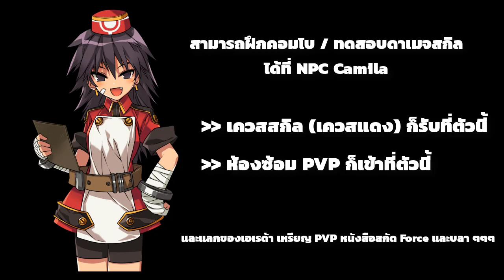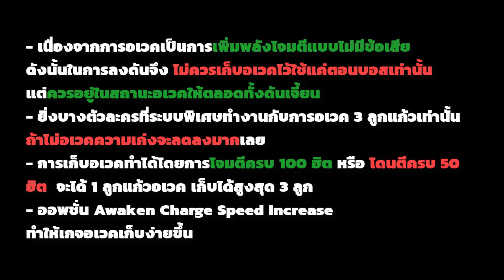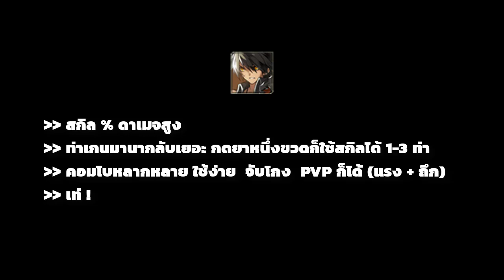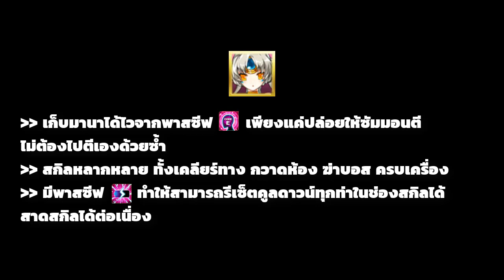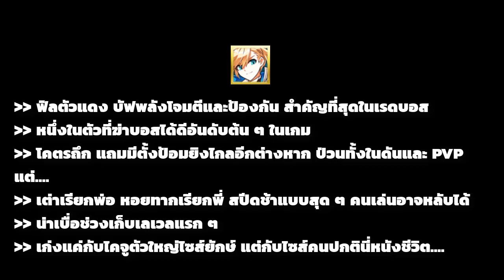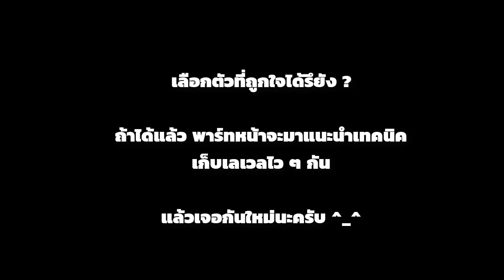[Elsword TH] Return - 1 พื้นฐานที่หลายคนมองข้าม / สายไหนเล่นง่าย ๆ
เอลซอร์ดไทยตอนนี้รวมอยู่กับเซิร์ฟอินเตอร์แล้วนะครับ

ในลิงค์จะเขียนผิดอยู่น่อ จริง ๆ  คือย้ายไปอินเตอร์ (Gaia)

อยากลอง Live บ้างใช่มั้ยล่ะ ?  มาลองใช้ Streamlab OBS ได้เลย

ไปติดตามไลค์เพจโชวะได้ที่ลิงค์นี้เลยครับ

สนับสนุนค่าขนมโชวะได้ที่นี่